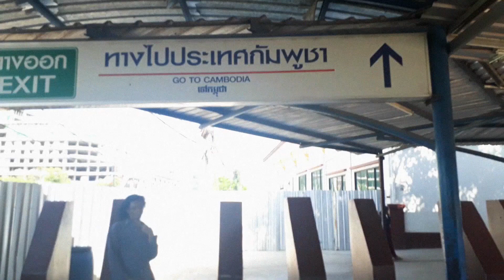SIEM REAP, CAMBODIA TOP ATTRACTIONS | ANGKOR WAT & MORE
We only had one day to tour the temples in Siem Reap so we had to make the most out of it. We had a plan to make a nice video montage but we forgot the camera at the hotel so we ended up using our phones to take videos and photos.

If ever you decide to visit Siem Reap, I recommend our friendly tuktuk driver to tour you, Hem Houn.

Must-sees and places we went to:
Angkor Wat
Bayon (Angkor Thom)
Banteay Srei
Ta Prohm
Terrace of Elephants and Baphuon (Angkor Thom)
Preah Khan
Neak Pean
Pub street
Cambodia night market